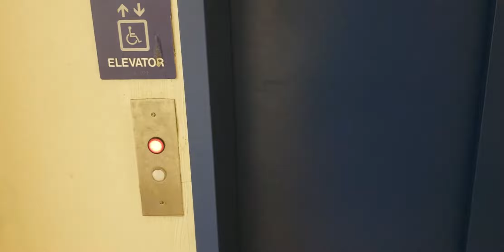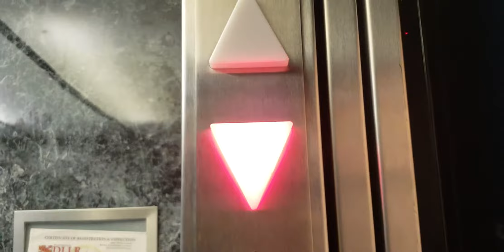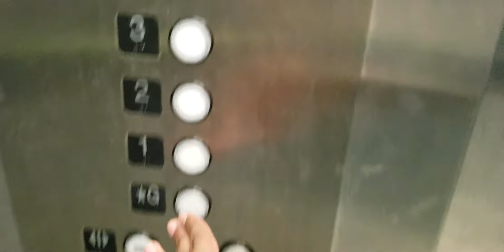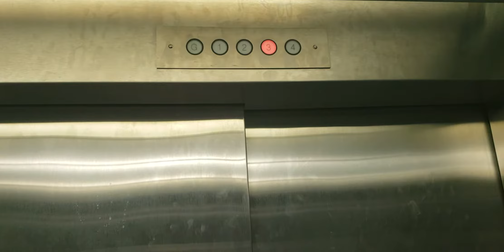100 Subs! Huge Delaware Hydraulic Elevator @ The Summer Semester Condominium in Ocean City, MD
This elevator is like in Salisbury and in Princess Anne I really like those fixtures. I would possibly do all sorts since I had 100 subscribers.